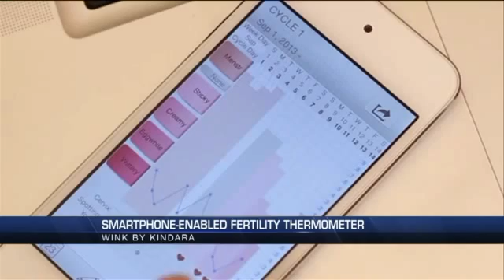Kindara unveils smartphone enabled fertility thermometer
Boulder-based fertility tracking company Kindara unveiled its first device this week, a smartphone-enabled fertility thermometer called Wink.